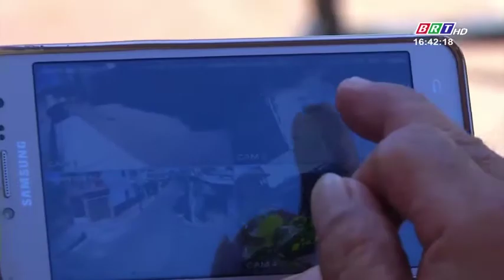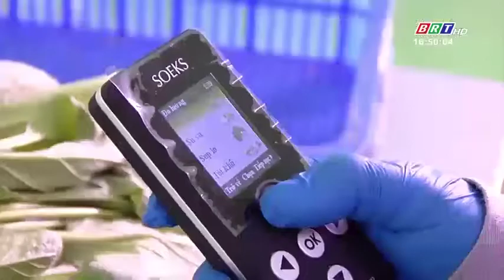"Nông thôn ngày mới: Ấp Phước Thắng, xã Phước Tỉnh bình yên nhờ mô hình camera an ninh"